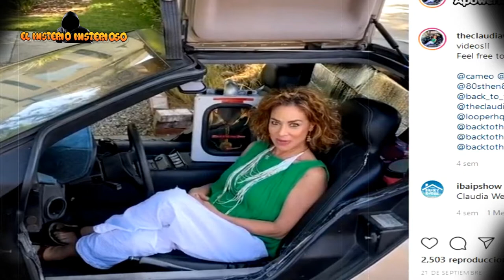🤖¿QUÉ PASÓ con esta ACTRIZ de VOLVER AL FUTURO?☢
¿DE QUE VA ESTE VIDEO?👉
ABRAZOOOOOS!!! :'D